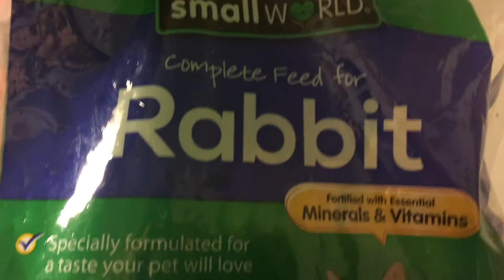Things you should know before getting a rabbit